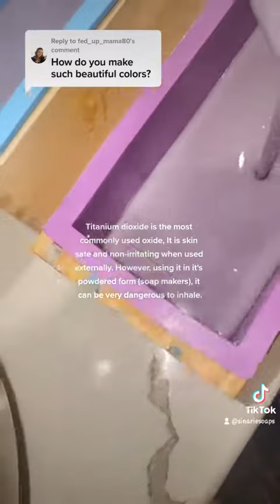Let's talk about the use of colorants in our Soap Making Process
Black Oak Currant Cold Process Soap | Sweet Scents | Natural | Aromatic | Relaxing | Handmade Soap Bar | Organic | Handcrafted | Soap

Our Black Oak Currant Cold Process Soap Bar is made with Purified Water, Shea Butter, Coconut Oil, Sodium Hydroxide, Olive Oil, Sunflower Oil, Essential Oil Blend, Mica Pigment - this Black Oak Currant soap bar is aromatic, relaxing, nourishing, and moisturizing with a gentle, soapy lather!

Our cold process soap bars go through a natural curing process of a minimum of 6 weeks, which results in a high quality, hard, and lasting bar soap.

Natures Oils are incredibly nourishing to the skin and have so many naturally beneficial properties that help soothe symptoms from common skin issues. This bar is naturally hypoallergenic, which makes this soap safe for all skin types and especially for skin that is sensitive or prone to break-outs, rashes, acne, and more.

Special Qualities:

Vegan
Premium Plant Based
Certified Organic Ingredients
Cruelty Free
Free from Harsh, Toxic, and Irritable Chemicals
NO Sulphates (SLE, SLES),
NO Parabens, EDTA
NO Synthetic Colour
NO artificial fragrance

Sinarie Inc.'s Black Oak Currant Cold Process Soap Bar is made with Castor Oil, Sunflower Oil, Olive Oil, Coconut Oil, Cocoa Butter, Shea Butter, Sodium Hydroxide, Distilled Water, Essential Oils

Type: Black Oak Currant Cold Process Soap Bar
Size: Approx. 3 oz
Scent: Dark black currants combine with woody oak for a mysterious, romantic scent profile

What you can expect from Sinarie Inc.
Sinarie Inc. soap bars are precisely mixed and poured to ensure the quality of our products are always consistent.

Please note while the ingredients are consistent, sizes of the bars may vary slightly as every soap we offer is hand made, hand cut and crafted so that we can guarantee the integrity of our products.

Due to the natural saponification process that is required to eliminate the sodium hydroxide, production times may vary. However, our current inventory reflects what we have available.

Handmade Soap Bars by Sinarie Inc.

Sinarie Inc. Soap Bars are known for our beautiful combination of aromas and quality ingredients! Choose between a ton of combinations from goats milk and triple butter to oatmeal shea to honey.

Our Bar Soap Special Qualities:
-Vegan
-Essential Oil Scented
-Free of Parabens, SLS, Sulfates
-Naturally Colored
-Organic

Looking for a custom themed bar soap or bar soap package? We love to create! Send us a message today for inquiries regarding custom soap bars for a celebration of any kind - birthday party soaps, bachelor/bachelorette parties, wedding soaps, bar mitzvah soap bars, christmas soaps, holiday soaps and many more!

Handcrafted in New York, USA

Follow our Social to stay up to date on products news and releases at:

Proper Use | Proper Care

Soaps are meant for external use only.

For extended soap life, ensure soap is not left in sitting water.

This product is not intended to diagnose, cure, treat, or prevent any type of disease. Please consult your licensed healthcare provider for specific healthcare concerns and any questions regarding listed products. If you are pregnant or nursing, consult your OBGYN before use of any products that contain essential oils.

Ingredient lists may change periodically, Please refer to the ingredient list on the product packaging for the most accurate list of ingredients.